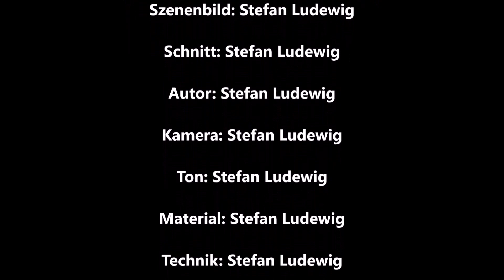The Walking Dead I World War of the Zombies Gallery I The End of the World